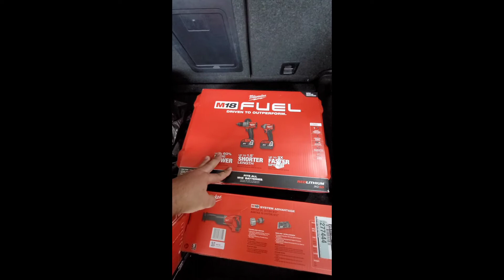MOLESTO CON HOMEDEPOT CREÓ QUÉ NO VUELVO A COMPRAR JAMAS !!!!! cobrando ivu en violacion a la ley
Ayúdame a seguir haciendo vídeos envía tu donación y se parte de mi canal se un patrocinador

Aquí el Link "enlace"

En este video les traigo el mal rato que pase en Homedepot de caguas que fue a aprovechar los 3 días sin impuesto de venta en algunos artículos para la preparación para la época de huracanes y perdí casi 1 hora y media discutiendo con los empleados que me indicaron no era correcta la Información que estaba difundido por básicamente todas las tiendas al detalle

SI usas los enlaces abajo estará apoyando mi canal Directamente ya que si compras algo recibo una comisión de parte de Amazon sin costo alguno para usted GRACIAS

La herramienta en este video

Otra opcion

Otra opcion

Aqui la camara sony 4k que utilizó en mis videos

Aqui el enlace para la camara grande para las miniaturas y tomas cinemáticas

Aqui el gimbal " estabilizador "

Aqui el enlace para la tarjeta de memoria
Que utilizó siempre

Aquí el enlace "Link " para el impacto en este video

La más pequeña que uso en mis vídeos

Si deseas comprar la llave de torque

Si leíste hasta aquí abajo eres parte de mi familia y el mejor y más increíble subscriptor te llevo de corazón  👍